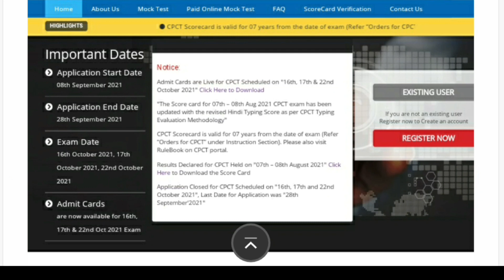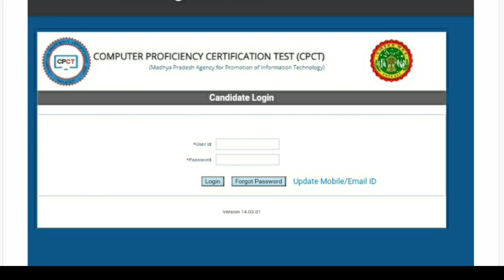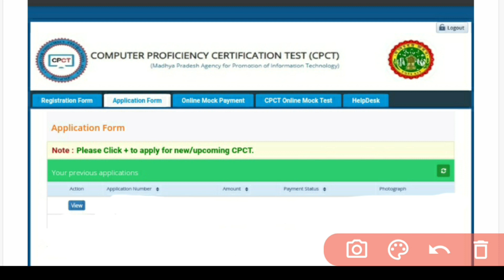Cpct admit card download kaise | cpct exam date | cpct October 2021 exam date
Cpct syllabus,
Cpct exam patterns,
Cpct exam October,
Cpct exam latest update,
Cpct result 2021,
Cpct latest news,
Mponline cpct,
cpct notification,
Cpct typing speed,
Cpct score,
Cpct English typing,
Mapit,
Mpit cpct,
Mpcpct,
typing_ job,
mp high court vacancy
Mp high court grad 3 vacancy,
Mphc vacancies,

Educational kranti
teligram group

Educational kranti
teligram group